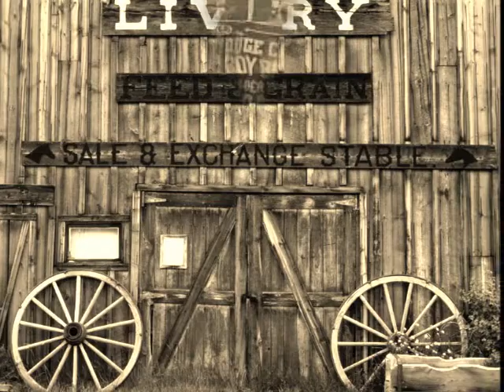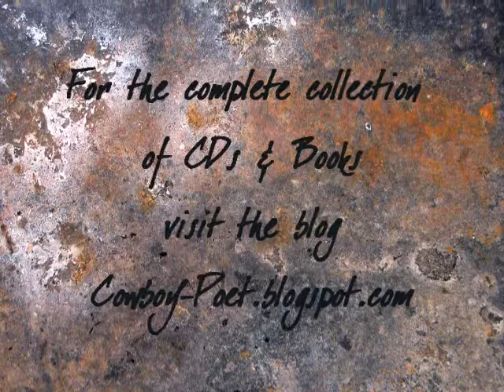Cowboy Poet Dick Warwick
Dick Warwick, Cowboy Poet
From the CD - "Cowboy Poetry Lite"